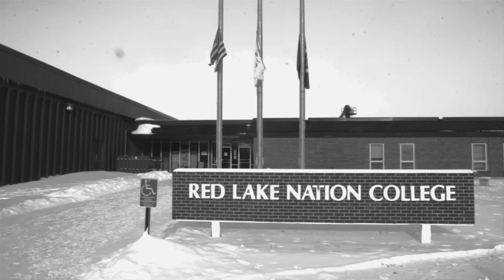Singing Lessons, Part 2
Dallas Goldtooth and Tito Ybarra get the activist crowds going with their round dance songs.

Also features Bobby Wilson asleep in the background, Migizi Pensoneau awkwardly shuffling, Sterlin Harjo walking off unimpressed, and Ryan Red Corn grabbing his nuts. Support more content, buy a t-shirt!